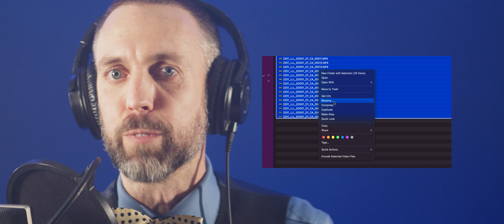Tutorial: Becoming A File Naming God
Any good production pipeline starts with a file naming system that is thorough, reliable and consistent. Over 20 years of media creation, this is the coding system that has worked best for us.